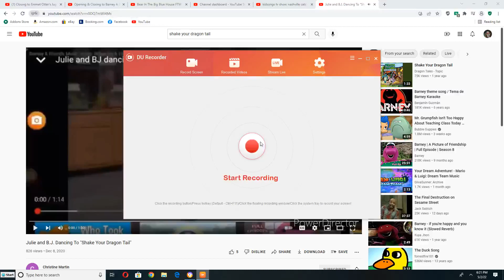The Kidsongs Singing to Shake Your Dragon Tail